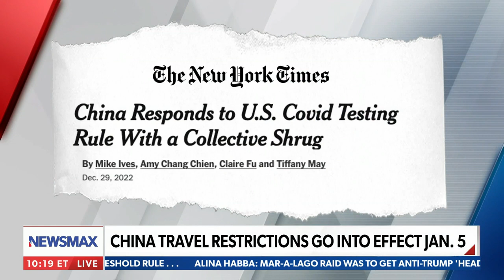Fred Fleitz: We know what happened with China before... | National Report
On Friday's "National Report," Fred Fleitz sounds the alarm on the potential for another variant of COVID coming from China due to them dropping their zero-COVID policy approach.